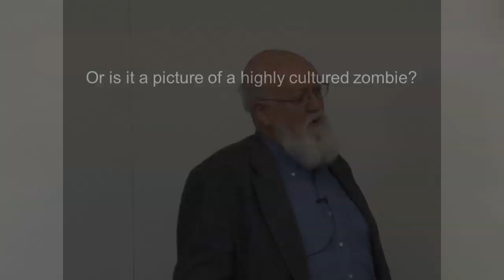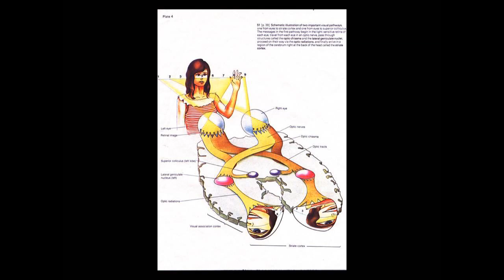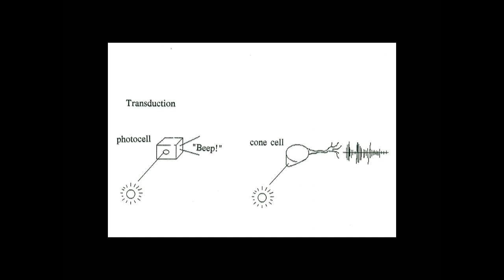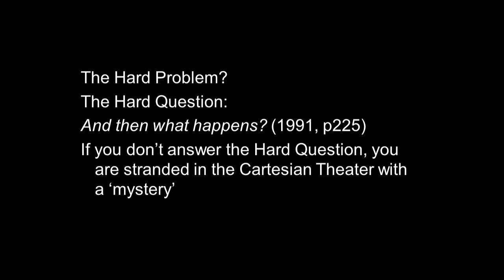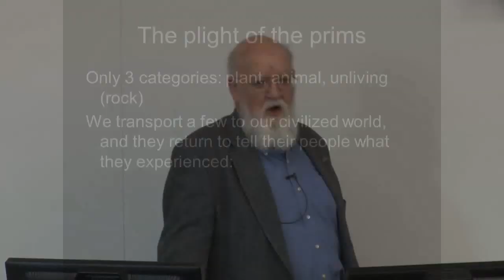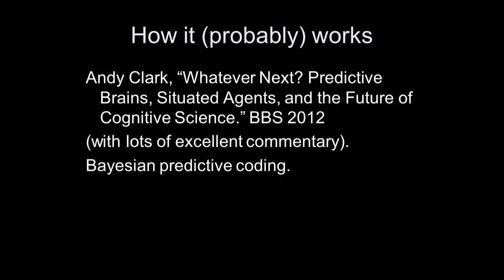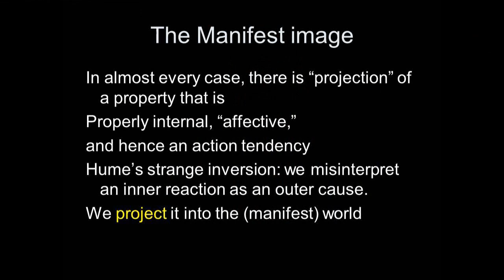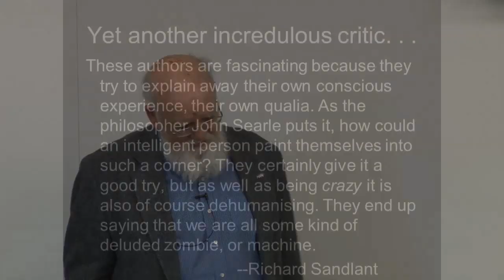Waterloo Brain Day Lectures 2014 - Daniel Dennett (Tufts University)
Title: The Hard Question of Consciousness: "And then what happens?"

The brain is a horrendously complex and poorly understood system that poses both an immense challenge -- and possibly rich rewards -- to neuroscientists, psychologists, philosophers, and computer scientists. To celebrate Waterloo's recent establishment of the Centre for Theoretical Neuroscience, which integrates these approaches to the brain, and to highlight the already established Cognitive Science Program, we have invited four internationally renowned speakers to present generally accessible lectures from each of these perspectives.

Past brain day lecturers include David van Essen, Patricia Churchland, William Bechtel, Geoff Hinton, Jack Gallant, Ned Block, Carl Craver, Terry Sejnowski, Keith Holyoak, Peter Strick, Jay McLelland, Tony Movshon, Jonathan Cohen, Larry Barsalou, Sebastien Seung, Mel Goodale, John Hopfield, Jesse Prinz, David Sheinberg, Gyorgy Buzsaki, Ian Gold, Michael Tarr, and Michael Hasselmo.